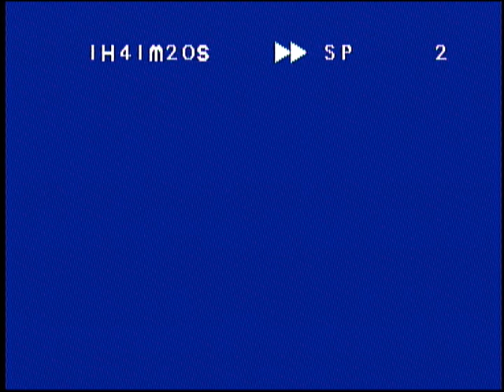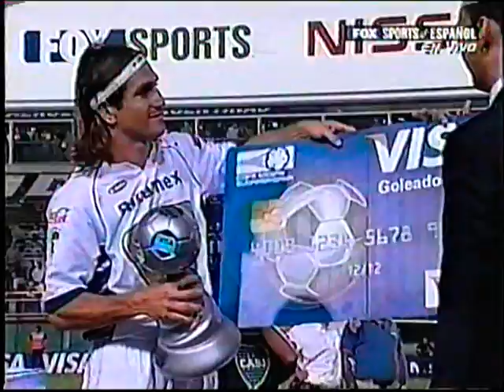Boca Juniors vs Pumas 2005 - Final Copa Sudamericana - Partido completo.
Estadio La Bombonera - 18/12/2005.

Síntesis

Boca: Roberto Abbondanzieri; Hugo Ibarra, Rolando Schiavi, Daniel Díaz, Juan Krupoviesa; Sebastián Battaglia, Fernando Gago, Daniel Bilos; Federico Insúa; Rodrigo Palacio y Martín Palermo. Director técnico: Alfio Basile.

Pumas de la UNAM: Sergio Bernal; Israel Castro, Joaquín Beltrán, Darío Verón, Gonzalo Pineda; Marco Palacios, Gerardo Galindo, Leandro Augusto; Ailton da Silva; Joaquín Botero y Bruno Marioni. Director técnico: Miguel España.

Gol en el primer tiempo: 31m Palermo (B). Gol en el segundo tiempo: 9m Marioni (P) de penal.
Cambios en el segundo tiempo: en la reanudación, Ismael Iñíguez por Ailton da Silva (P), 25m Pablo Ledesma por Gago (B), 34m Martín Cardetti por Botero (P), 39m Guillermo Barros Schelotto por Bilos (B) y 41m Marcelo Delgado por Palacio (B). Definición por penales: Para Boca convirtieron Insúa, Schiavi, Delgado y Abbondanzieri, Bernal le atajó a Barros Schelotto y el remate de Palermo dio en el travesaño. Para Pumas anotaron Pineda, Cardetti y Marioni, Abbondanzieri tapó los tiros de Augusto y Beltrán, y el tiro de Galindo dio en el palo derecho.
Arbitro: Carlos Amarilla (Paraguay). Cancha: Boca.